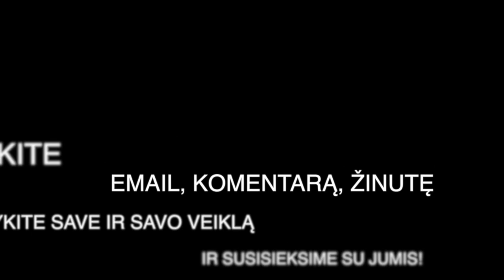Diena su J.Cernys #7 Kas mažiausiai dirba įmonėje. Ko ieškau IKEA.